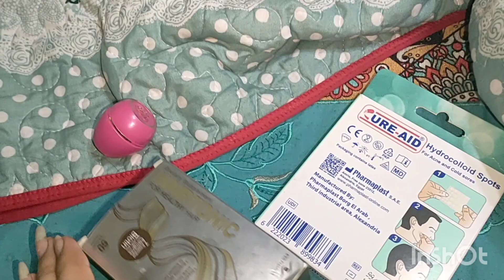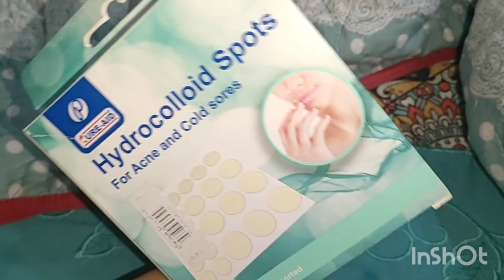زهقت من الروتين حبيت اعمل جو رومانسي يخلينا نكسر الزهق شويه